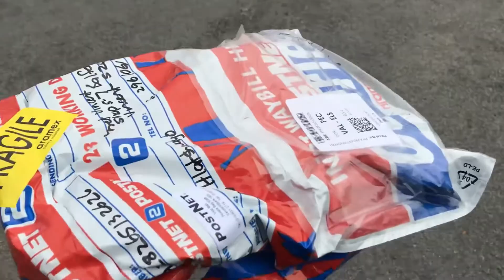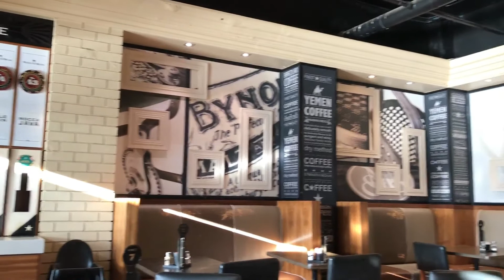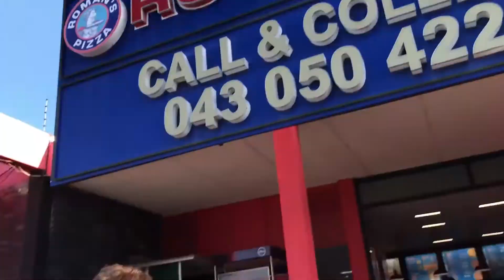VLOG: Giveaway, Gym, Mugg & Bean Date & Breaking a Window | spend a few days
Hello ❤️ I hope you enjoy watching this vlog. See you on my next one.

In today’s Vlog: Winning Kheamo’s Giveaway, Gym, Mugg & Bean Date & Breaking a Window

FAQ